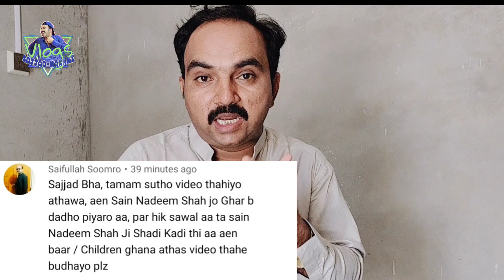Sajjad Makhni Cha Kam Kando Aa | Sajjad Hussain Hakro